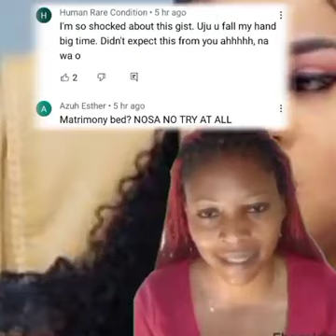Babarex and uju okoli c@ug't kñáckiñg Each other na wa for Nollywood Actors ooo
Babarex and Uju Okoli kñáckiñg Each other
watch till the end to get the full gist